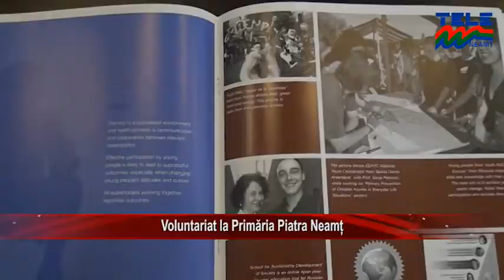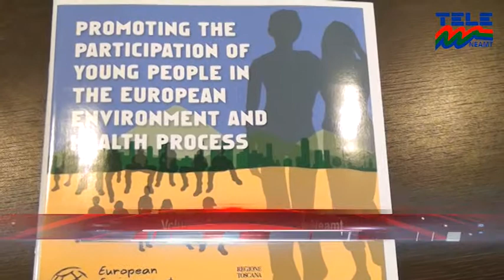VOLUNTARIAT LA PRIMĂRIA PIATRA NEAMȚ (ȘTIRILE TELE'M NEAMȚ)